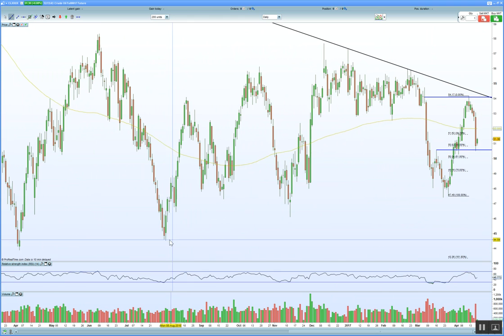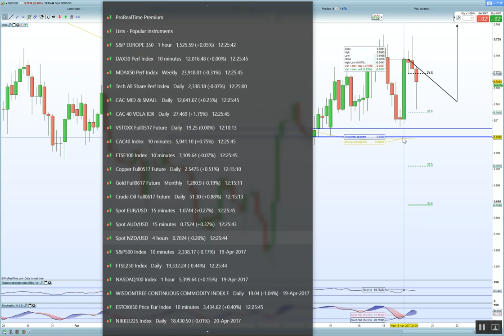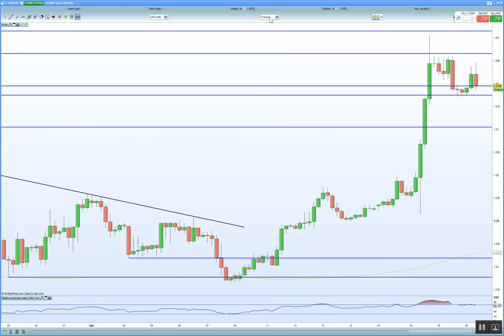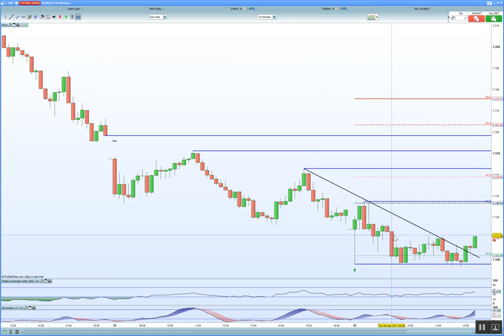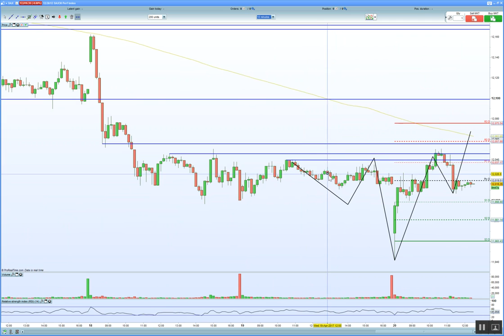FTSE 100 holds 7100 as oil rebounds on OPEC cuts. DAX 30, CAC 40 rebound on stronger earnings